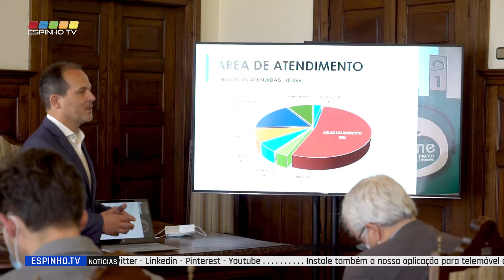Centro de Atendimento Online da Câmara Municipal de Espinho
Apresentação de resultados dos primeiros 100 dias de funcionamento. Leia a notícia completa aqui: